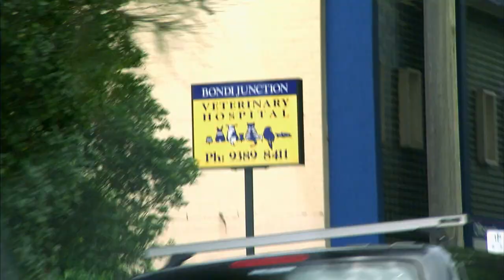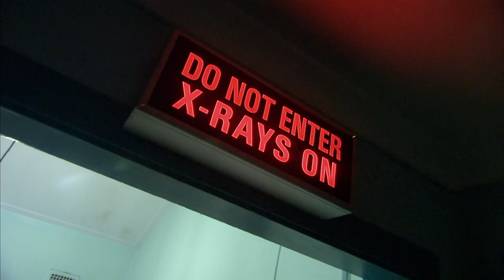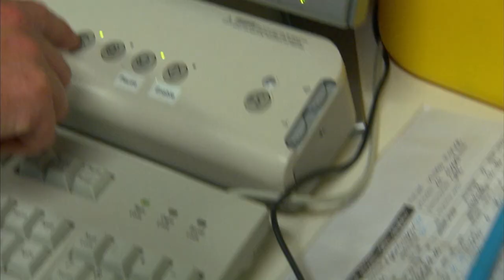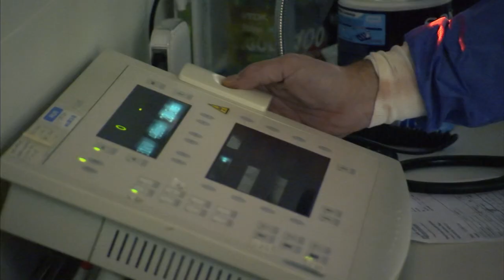Husky's Bones Crushed By Car Are So Painful Dog Becomes Aggressive 💔 | Bondi Vet Clips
Willow can only drag herself along the ground after being hit by a car. Her crying noise will pull your heartstrings 💔

Chris comes to the rescue but will Willow ever be able to walk again?"